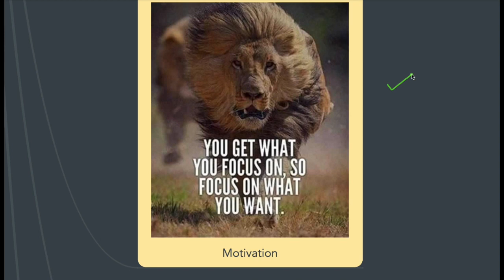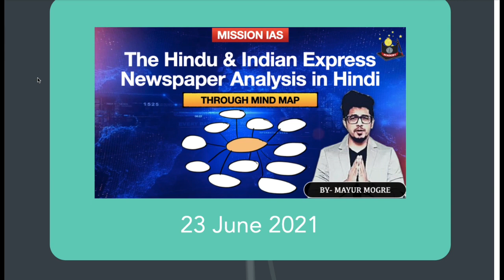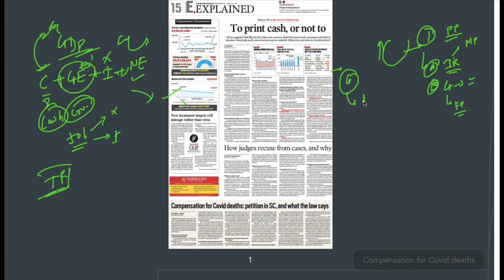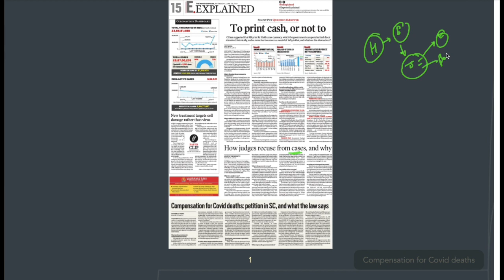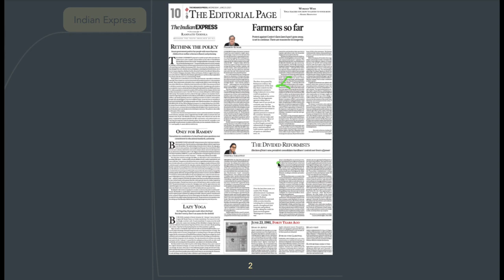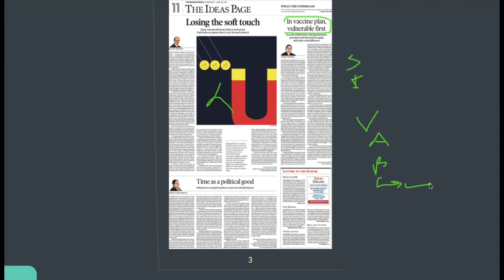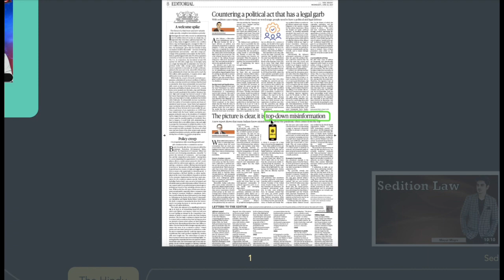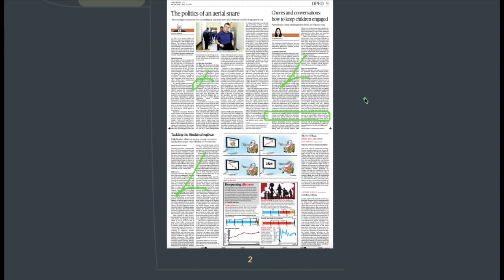23 June 2021- The Hindu & Indian Express newspaper analysis by Mayur Mogre